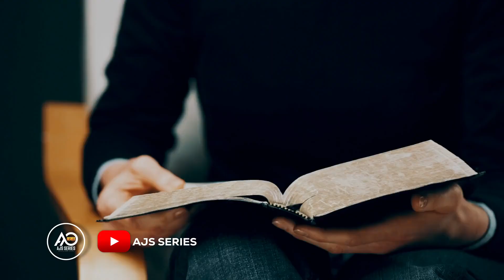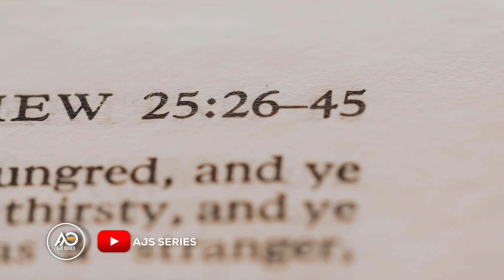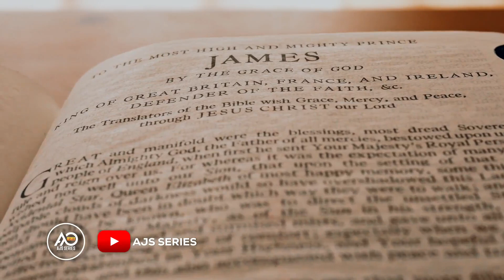WHY APOSTLE SELMAN SENT A YOUNG MAN ABROAD TO STUDY AND DO BUSINESS - APOSTLE JOSHUA SELMAN